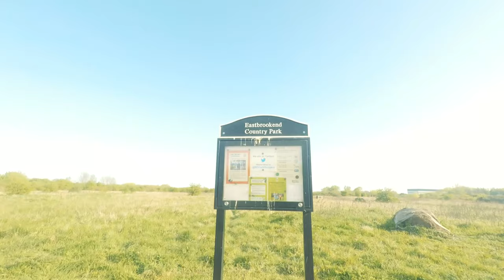Dagenham Gravel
Gravel riding in and around Dagenham